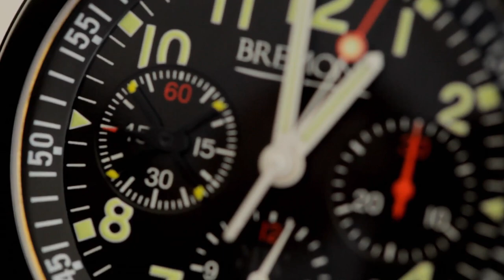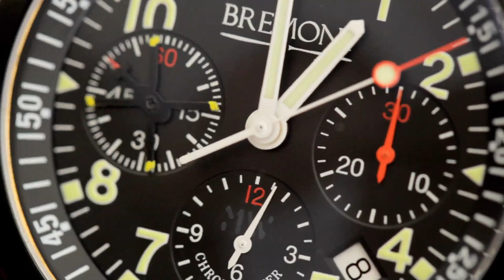Bremont has Partnered with Michael Wong - Bremont Watch Company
Bremont has partnered with actor and professional helicopter pilot, Michael Wong to create a very limited (50 pieces) edition watch. To celebrate this Michael and his team put together this fun film showing the glamorous side of the Hong Kong lifestyle!